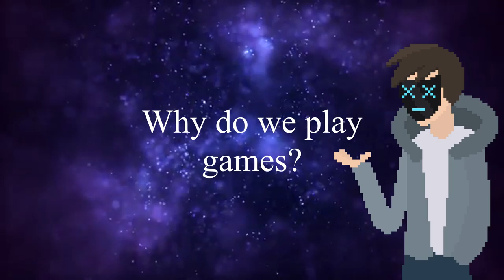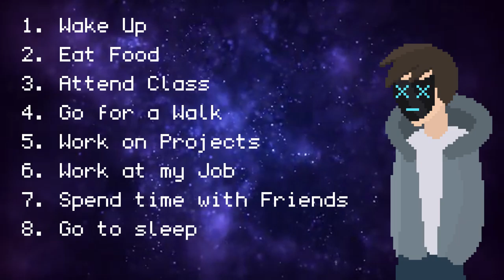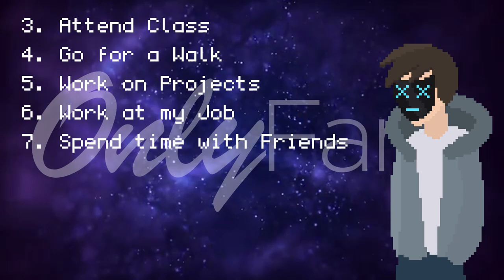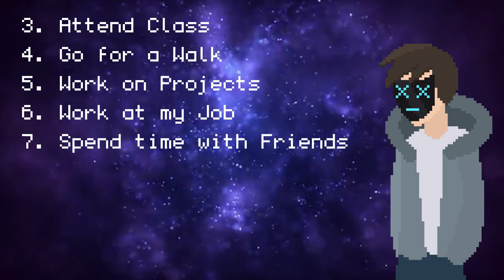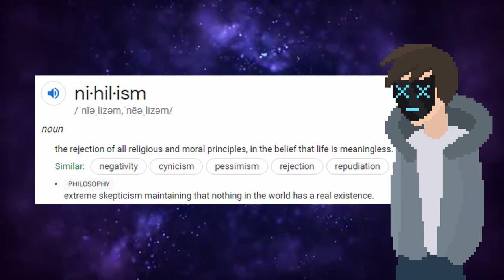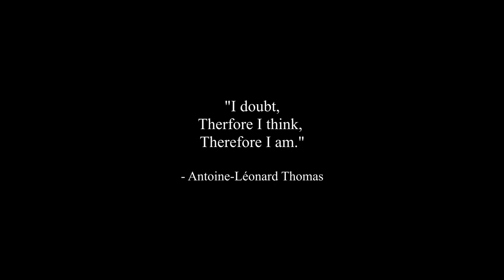nihilism in games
Aka the video where Chronos talks philosophy out of his rear and uses it to justify his 70 game Steam game library.

Existential topics ahead, proceed as you will.

[Music]
Mad Gentleman - Shoji Meguro
We Cry - Joe Wong